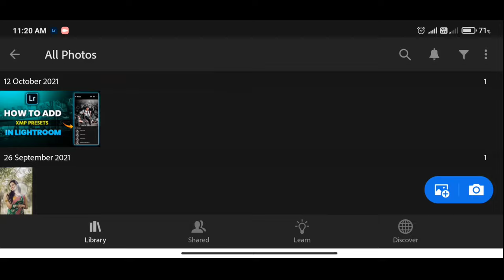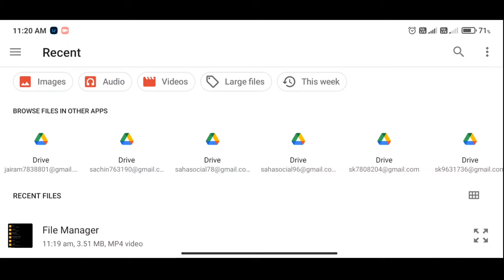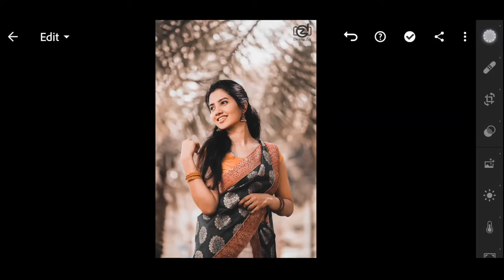How to add/import Xmp Presets In Lightroom Mobile - Saha Social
Lightroom Copy & paste Problem:-

PASS:- 1001

how to add presets to lightroom mobile